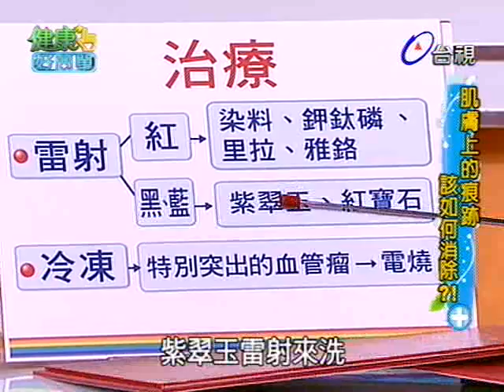健康好簡單 2013-06-10 pt.3/5 肌膚痕跡消除